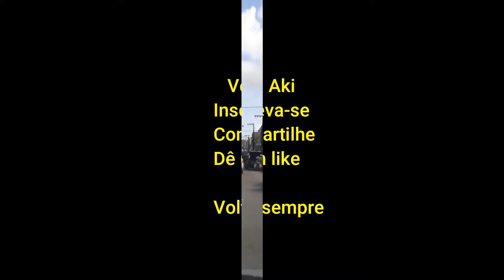Atendendo um pedido e explicando sobre o vídeo dos mercados e seu efeito. Veja como foi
Neste vídeo está sendo atendido o pedido de amigo e também está sendo feito comentários sobre o vídeo dos mercados públicos de Vitória de Santo Antão e efeito que causou. Também estão sendo mostradas novas ruas de da cidade, as quais você não ter visto ainda. Por isso assista o vídeo até o final e faça seu comentário.